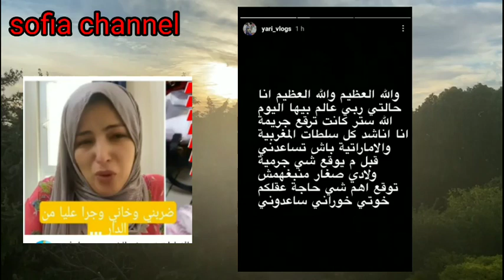شوفو يوميات غزلان بالامارات شنو دار ليها راجلها لتاني مرة بقات فيا 😭 yari vlogs uae